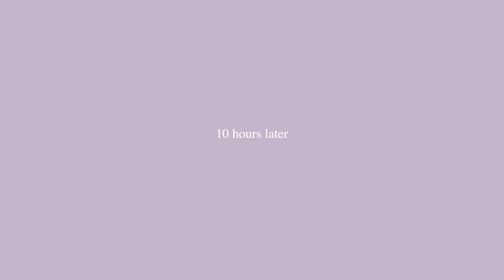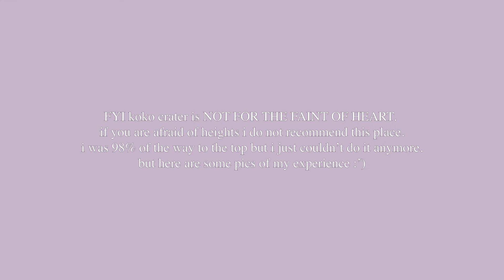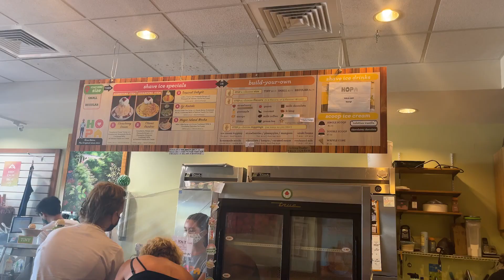HONEYMOON VLOG pt 1| oahu, hawaii 2021 🌺 hanauma bay, kualoa ranch ATV tour, food tour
Welcome backkkkkk!

I'm so excited to share part 1 of my honeymoon vlog with you! We instantly fell in love as soon as we landed. There is something so warm and inviting about that aloha spirit 🥰 hope you enjoy touring with us!

S O C I A L S

» vein - kv
» lukrembo - cheese
» will you be mine - broke in summer
» lukrembo - home
» lukrembo - marshmallow
» lukrembo - balloon
» lukrembo - together
» chill sakura hz
» lukrembo - chill kitchen